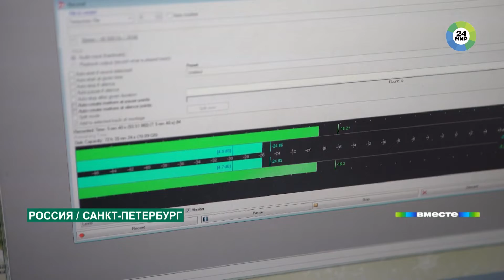«Дорога 101» || Как телеканал «МИР» снимал фильм о подвиге блокадного Ленинграда?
Памятная дата наступающей недели – годовщина прорыва блокады Ленинграда. 27 января 1944 года вражеское кольцо вокруг города было разорвано. К этому памятному дню телерадиокомпания «МИР» сняла документальный фильм о дороге жизни – «Дорога 101».